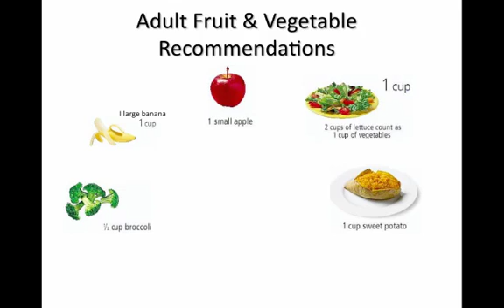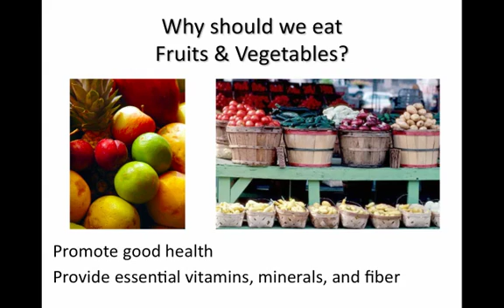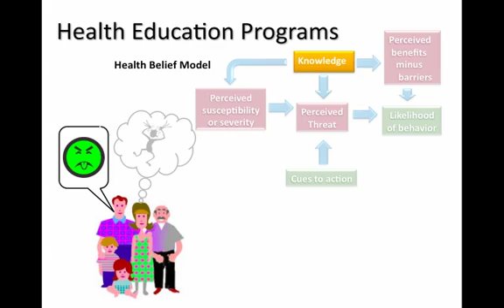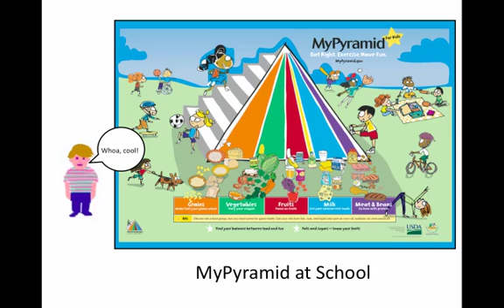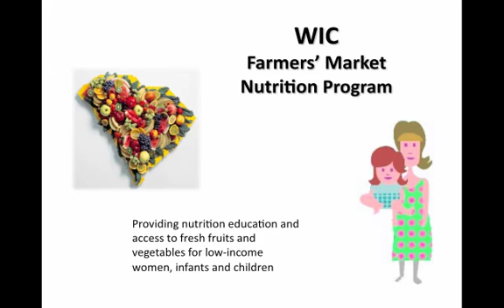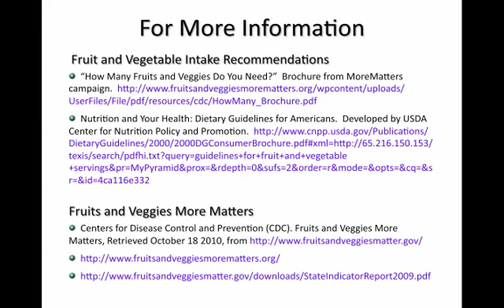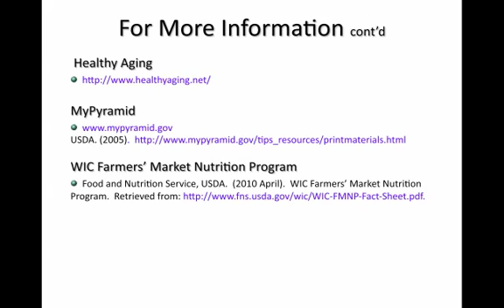Nutrition education programs to increase fruit and vegetable consumption in the US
Is increasing awareness leading to changing fruit and vegetable consumption? This project video is to answer this question and propose solutions for public health professionals.